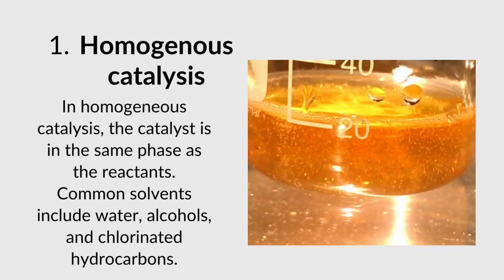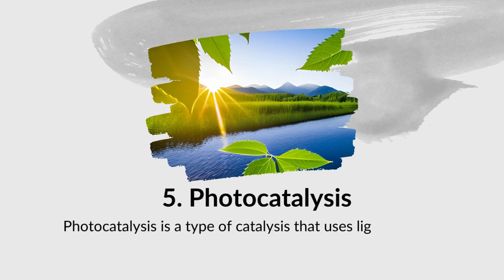Types of Catalysis|Catalyst types in Chemistry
This video answer the quries of catalyst, catalysis, types of catalyst/ catalysis,
1) Homogenous catalysis
2) Hetrogenous catalysis
3) Enzymatic catalysis
4) Acid-base catalysis
5) Metal catalysis
6) Photo catalysis
7) Electrocatalysis

Catalysis is a process that accelerates the rate of a chemical reaction by providing an alternative reaction pathway with lower activation energy. This allows the reaction to occur more easily and at a faster rate. Catalysis plays a vital role in various industries and natural processes, and it can be classified into several types based on different criteria. Here are some common types of catalysis:

Homogeneous Catalysis: In this type of catalysis, both the catalyst and the reactants are present in the same phase, usually in a liquid or gaseous state. The catalyst interacts directly with the reactants, forming temporary complexes that lower the activation energy and facilitate the reaction. Homogeneous catalysis often involves transition metal complexes or acids and bases as catalysts.

Heterogeneous Catalysis: Here, the catalyst and the reactants are in different phases, typically a solid catalyst and gaseous or liquid reactants. The reaction occurs on the surface of the catalyst, where reactant molecules adsorb onto active sites, undergo reaction, and then desorb as products. Examples include catalytic converters in cars, where precious metals like platinum and palladium catalyze the conversion of harmful exhaust gases.

Enzymatic Catalysis: Enzymes are biological catalysts that facilitate biochemical reactions in living organisms. They are highly specific and work under mild conditions, enabling complex reactions to occur efficiently. Enzymatic catalysis is crucial for various biological processes, such as digestion, energy production, and DNA replication.

Acid-Base Catalysis: Acidic or basic substances act as catalysts by donating or accepting protons, respectively. Acid-catalyzed reactions involve protonation of certain functional groups, making them more reactive. Base-catalyzed reactions involve deprotonation, generating nucleophiles that can attack electrophiles more easily. Acid-base catalysis is common in organic chemistry, such as in ester hydrolysis or aldol condensation.

Metal Catalysis: Transition metals and their compounds often serve as effective catalysts due to their ability to change oxidation states and form complexes. They can stabilize reactive intermediates, facilitate electron transfer, or provide suitable environments for specific reactions. Examples include the Haber-Bosch process for ammonia synthesis using iron-based catalysts and the Wacker process for alkene oxidation using palladium catalysts.

Photocatalysis: In this type of catalysis, light energy is used to initiate and drive chemical reactions. Photocatalysts absorb photons and transfer their energy to reactant molecules, promoting the breaking and formation of chemical bonds. Photocatalysis is used in various applications, such as water splitting to produce hydrogen fuel and organic synthesis.

Electrocatalysis: This involves the use of electrical energy to drive catalytic reactions, often at electrode surfaces. Electrocatalysts facilitate electron transfer between the electrode and the reactants, allowing reactions such as fuel cell reactions, electrolysis, and corrosion protection to occur efficiently.

Autocatalysis: This is a unique form of catalysis where the reaction product itself acts as a catalyst for the reaction. As the concentration of the product increases, the rate of the reaction also increases, leading to a self-accelerating process until equilibrium is reached.

These are just a few examples of the diverse types of catalysis that occur in various chemical and biological contexts. Each type of catalysis relies on specific mechanisms and principles to accelerate reactions and has significant implications for both industrial applications and fundamental scientific understanding.